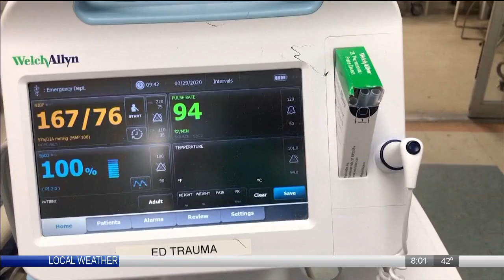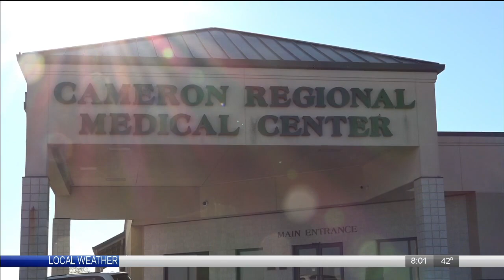Area medical center joins ranks of hospitals skeptical of Medicare Advantage